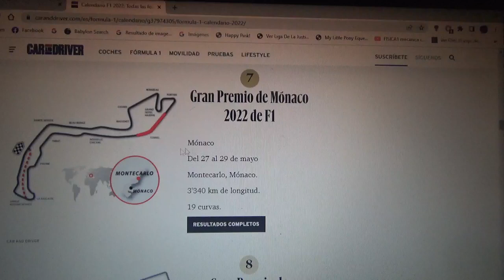Previa GP de Mónaco 2022 de F1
Una breve previa de lo que será el Gran Premio de Mónaco de la Temporada 2022 de la Fórmula 1 que se correrá en el circuito callejero de Montecarlo como siempre ha sido desde 1929

Como siempre espero que Charles Leclerc gane esta carrera y recupere el liderato de pilotos así como Scuderia Ferrari recupere el liderato en el mundial de constructores así como el monegasco termine con su mala racha de no terminar su competencia local